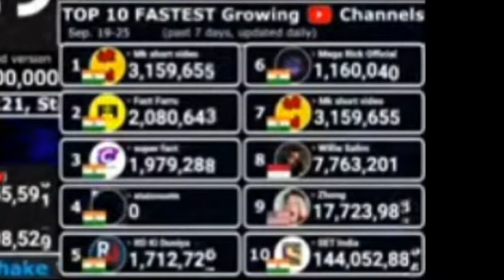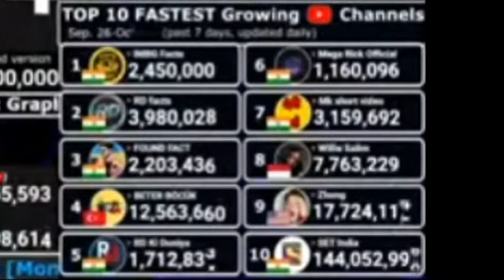September 19th - 25th and 26th - October 2nd MrBeast or Dream (Youtuber)